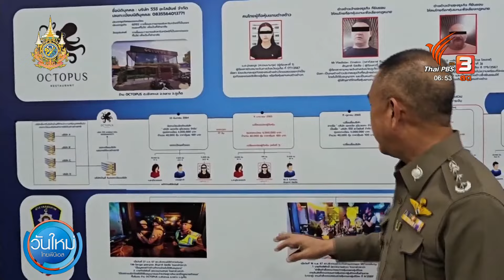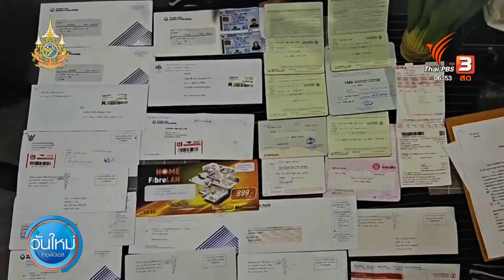ค้นบริษัทใน จ.ภูเก็ต คาดเอี่ยวฟอกเงินต่างชาติ | วันใหม่ ไทยพีบีเอส | 5 เม.ย. 67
ตำรวจสอบสวนกลาง เข้าตรวจค้นบริษัทกว่า 10 แห่ง ใน จ.ภูเก็ต หลังมีข้อมูลว่า เป็นนอมินีของชาวรัสเซีย รับทำเอกสารเท็จ และยังคาดว่าเกี่ยวข้องกับขบวนการฟอกเงิน